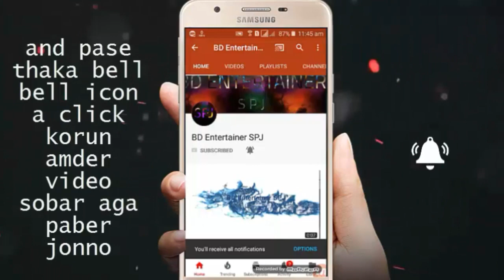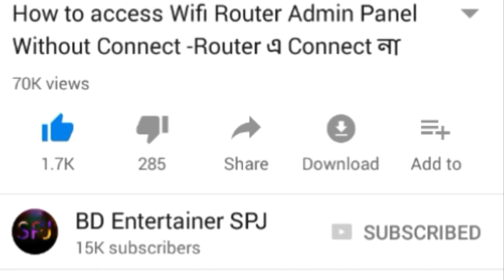ভিডিওটি একবার হলেও দেখবেন মারা গেলে ফেসবুক অ্যাকাউন্টের কী হয়? BD ENTERTAINER SPJ